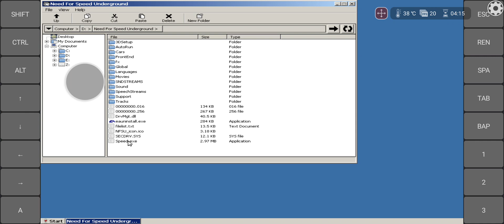Need For Speed Underground Android Exagear Wine 6.0 T+Z.